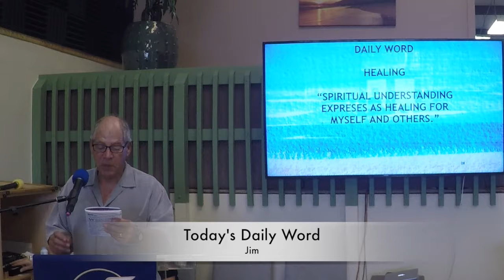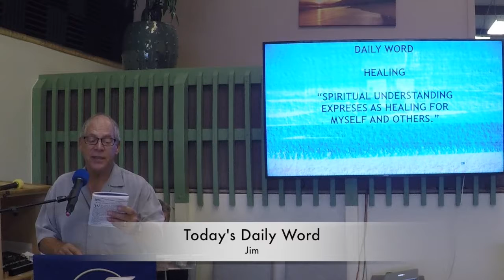Unity of Kona Service 2018-07-15